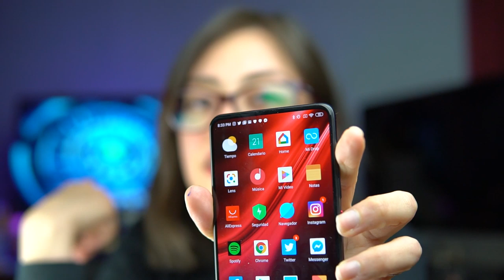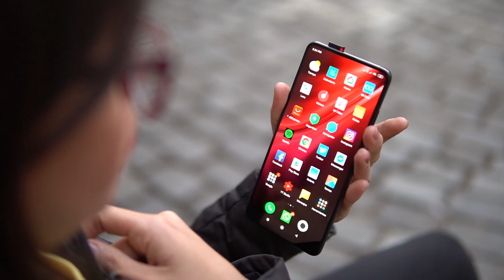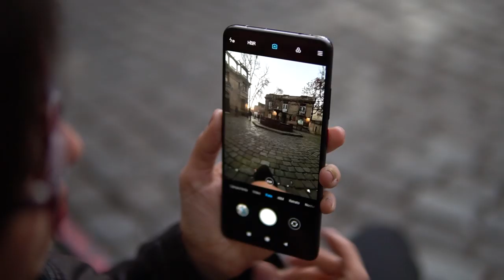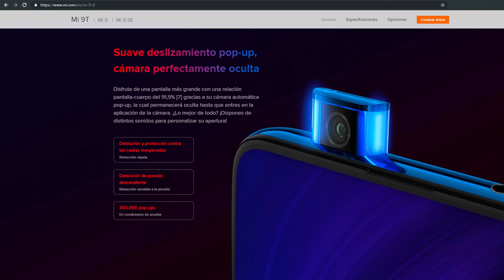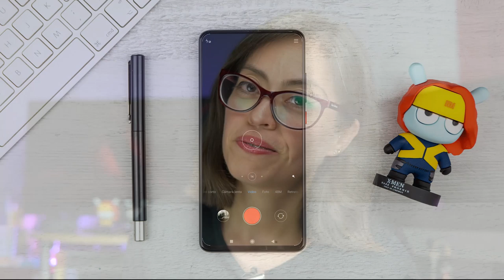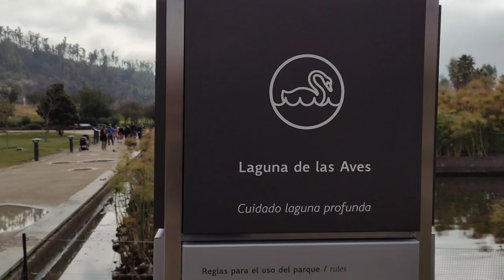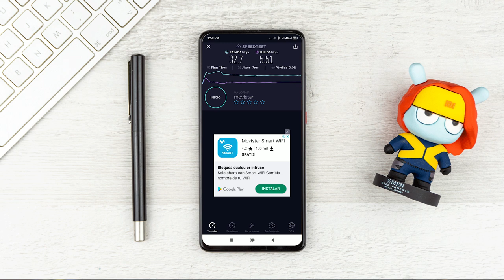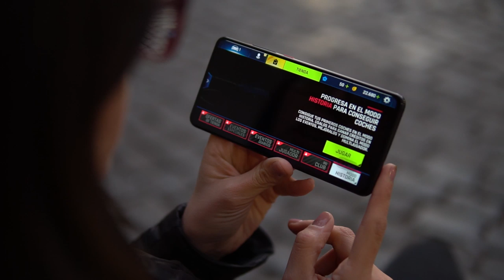🔝 XIAOMI MI 9T | REVIEW y EXPERIENCIA DE USO en ESPAÑOL [CHILE] 🇨🇱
👩🏻‍💻 LEE MÁS EN MI PÁGINA WEB 📰

ESPECIFICACIONES TÉCNICAS
Desempeño
• Qualcomm® Snapdragon™ 730
 · 8x Qualcomm® Kryo™ 470 CPU
 · Hasta a 2.2 GHz
 · Qualcomm® Adreno™ 618 GPU
• 64GB / 6GB
• 128GB / 6GB
Cámara
• Cámara principal triple 13MP + 48MP + 8MP
 · 13MP Lente Ultra Gran Angular, 1.12μm, f/2.4
 · Campo de visión de 124.8°
 · 48MP Lente primario Gran Angular, Sony IMX582, f/1.75
 · 1.6μm 4-in-1 Super Pixel
 · 8MP Lente Telefoto, 1.12μm, f/2.4
• Retrato IA, detección de escena de IA, Modo nocturno
, 960 fps cámara lenta.
•20MP Cámara Frontal
 · 3T2 f/2.2, 1.6μm 4-in-1 Super Pixel
 · Diseño de cámara POP-UP, luz de notificación integrada,
 autorretratos de retrato con IA,
 ·Detección de escena IA, selfie panorámica, palm shutter
Pantalla y diseño
• Pantalla 6.39” AMOLED 19.5:9
 · FHD+ (2340×1080), 60000:1 Ratio de contraste
 · 600nit (HBM) / 430nit (typ) Brillo Máximo
• Pantalla Always-On
• Desbloqueo Facial**
• Sensor de huella en pantalla
• Corte 2.5D bordes redondeados
 · Corning® Gorilla® Glass 5
• Diseño holografico***
Conectividad
• Dual 4G, Dual standby
• Bluetooth 5.0
• Multi-function NFC
• GSM: B2/3/5/8
• WCDMA: B1/2/4/5/8
• TDD LTE: B38/40
• FDD LTE: B1/2/3/4/5/7/8/20/28
Batería/carga
• 4000mAh(typ) batería
• USB Type-C
• 18W cargador
• Hi-Res Audio
• Netflix HD y HDR